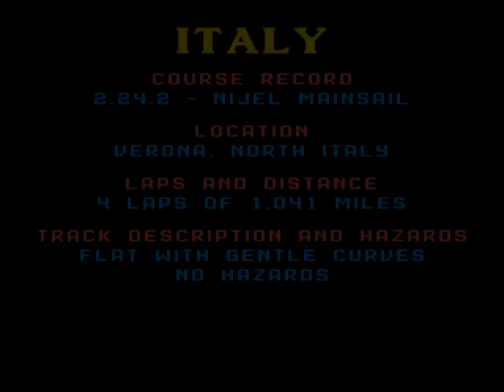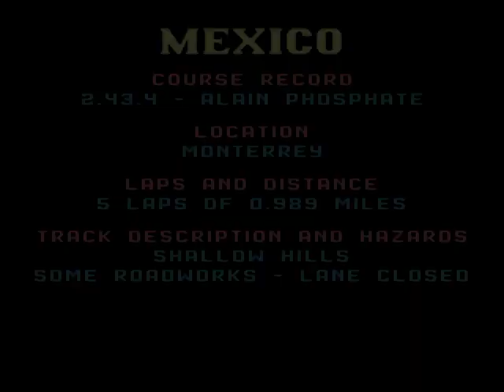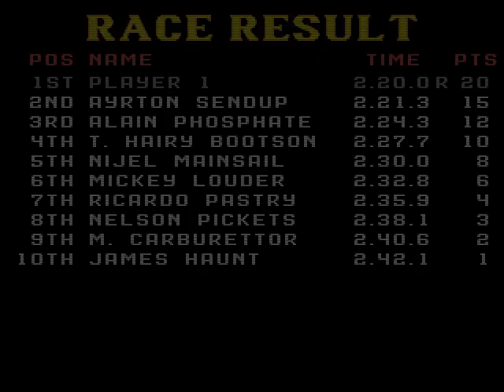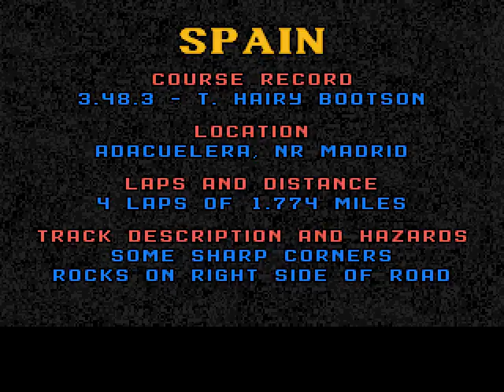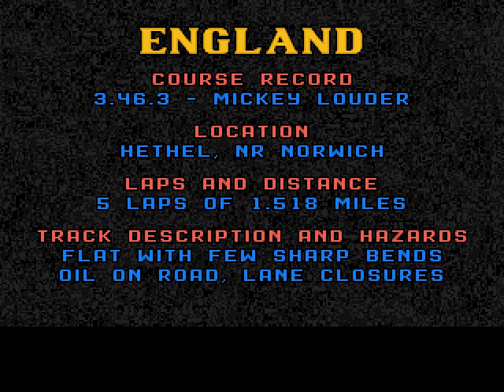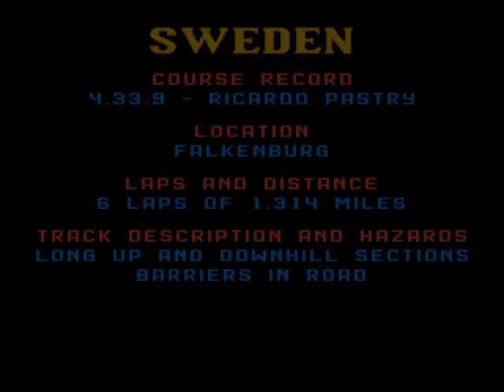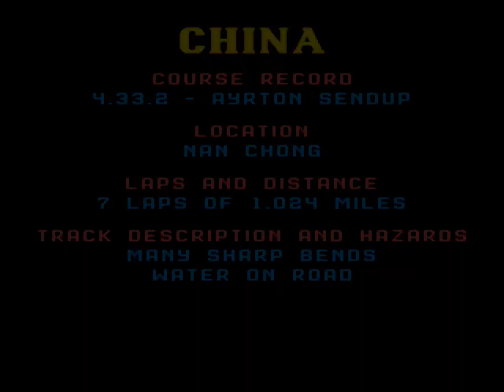Lotus Esprit Turbo Challenge - Amiga 500 (Gameplay)